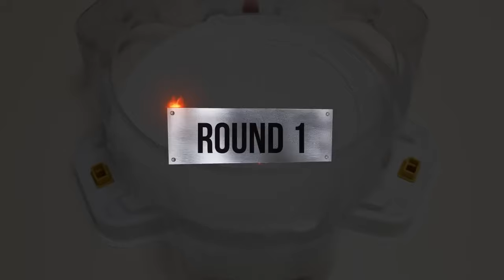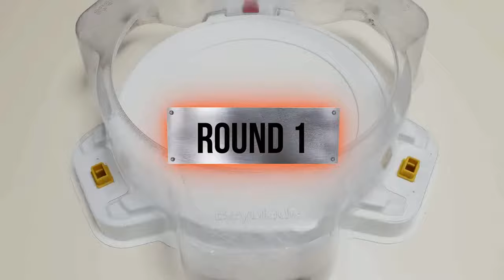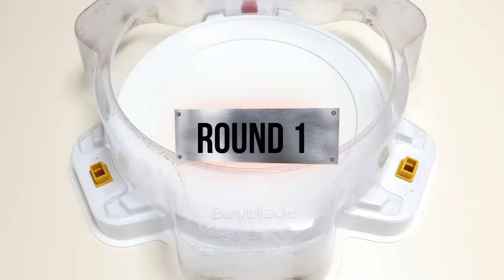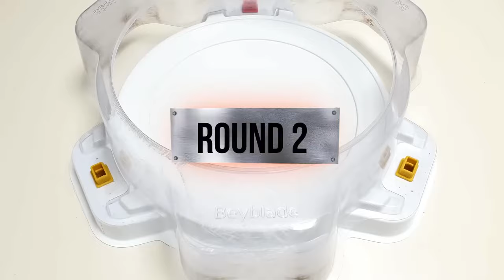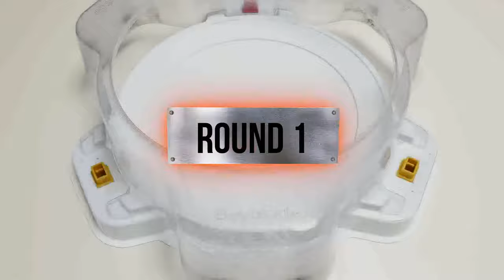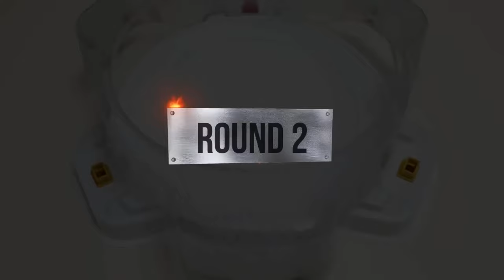【Savior Valkyrie VS ALL Beyblade Burst Cho-Z Marathon battle】 ベイブレードバースト 超ゼツ 베이블레이드 버스트 초제트 마라톤 배틀